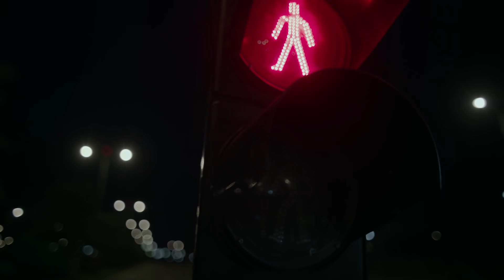Stonic | SUV for the City | Kia Pakistan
Want to know how far is far enough? Here's a sneak peek at what's next!